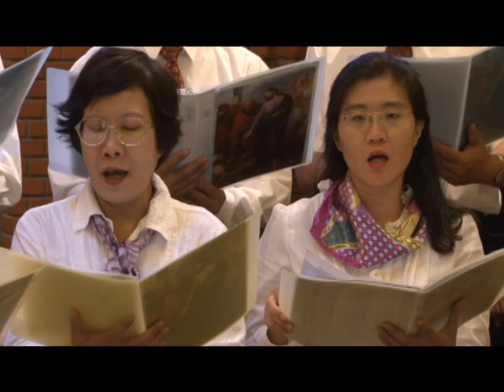百人2011退修會聖樂崇拜-美麗的百合花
看美麗的百合，野地裡的百合，
它裝飾真美麗，全是上帝賜下。
所羅門榮華富貴時，穿戴不如這花一朵，
看美麗的百合，全是上帝賜下。
天父看顧麻雀，它不種也不收，
不需穀倉儲糧，全是天父供應。
不要煩惱憂愁，靠主喜樂滿足，
生活所需祂供應，只要憑著信心，
只要憑著信心。